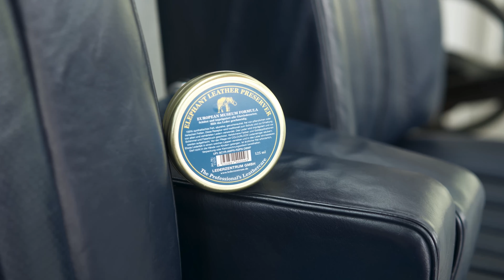Oldtimersitze Mercedes Benz W108 restaurieren | COLOURLOCK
Für das heutige Video hat sich Lars unseren Sattler des Vertrauens, Heiko von der Autosattlerei Brüger in Göttingen, zur Hilfe geholt. Gemeinsam werden die beiden die Sitze eines über 50 Jahre alten Mercedes Benz W108 aufbereiten.

Große Herausforderung: Die Sitze sollten möglichst ihren epochentypischen und originalen Stil beibehalten. Gleichzeitig müssen alle Trockenbrüche, die sich im Laufe der Jahre gebildet haben,
entfernt werden.

Im Video zeigen wir Euch, ob die beiden diese Herausforderung meistern konnten und was bei solchen Aufbereitungsmaßnahmen beachtet werden muss. Außerdem erklären wir Euch, was Crustleder und
vegetabil gegerbtes Leder ist :-)

Wer das Ganze gerne noch einmal nachlesen möchte, findet hier außerdem unseren Blogbeitrag mit Schritt-für-Schritt-Erklärung:

HINWEIS:
Die Verwendung dieses Videos ist nur mit der Zustimmung der Lederzentrum GmbH gestattet!

Kapitel:
00:00 -02:49 - Einleitung
02:50 - 05:35 - Bestandsaufnahme Heiko
05:36 - 06:29 - Schrauben, Bleche und Nähte lösen
06:29 - 08:15 - Haut auf Naturmerkmale prüfen und zuschneiden
08:16 - 09:43 - Grundieren, Einfärben und Lackieren
09:44 - 10:13 - Neue Bezüge aufziehen
10:14 - 14:34 - Farblich anpassen und kleinere Reparaturen vornehmen
14:35 - 15:43 - Mit COLOURLOCK Elephant pflegen
15:44 - 16:25 - Ergebnis